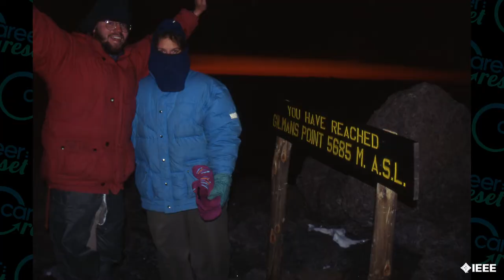Larry English - Embarking on the Entrepreneurial Journey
Larry English is president and cofounder of Centric Consulting, a management consulting firm that guides you in the search for answers to complex digital, business, and technology problems. Before Centric Consulting, Larry worked for a large international consulting firm out of college until he got burned out at 25. He and his newlywed wife backpacked around the world as he tried to find his path in life—and he did. Shortly after returning home, he and his like-minded pals founded Centric with a focus on changing how consulting was done by building a remote company with a mission to create a culture of employee and client happiness.

Today, Centric is a 1,000-plus person company with offices in 12 US cities and India. Larry is father to four boys and husband to an adventurous wife. They reside in Columbus, Ohio.

Larry is author of Office Optional: How to Build a Connected Culture with Virtual Teams. He is donating the proceeds from Office Optional to improving the digital divide. To learn more about him and how to become an office optional company, visit LarryEnglish.net.

Video Timestamps:

0:00 - Introduction
3:04 - Larry's experience starting a company
4:35 - Studying other entrepreneurs' journey
5:40 - Running a virtual workplace
8:47 - Digital optimization
10:15 - Writing the book, "Office Optional"
12:10 - Building a strong corporate culture remotely
13:42 - What do you look for in businesses you invest in
15:38 - What business opportunities did this pandemic create
17:01 - Career reset moment
18:55 - Contact information

-Edited by Scott Michael Media